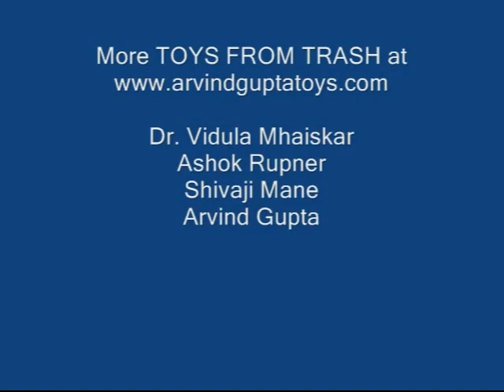PAPER FLEXAGON - Punjabi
This is the most amazing rotating paper model.
You need an A-4 sheet, a scale and a pen.
Fold the sheet in half, and then fold a triangle.
Tear off the rectangular strip and you will get a big rectangle.
There will be two squares, side by side.
Fold the mid-line along the length.
Crease both the edges to the mid-line to get a long doubled-up strip.
This strip has to be folded in 8 equal parts.
First fold the ends to the mid-line to get quarters.
Then fold the ends to the quarter-line to get one-eights.
Then take one edge and get it to the quarter-line.
Repeat the same on the other side to divide the strip into 8 equal parts.
Now fold in half to expose the open end.
Join all the four mid-points to make a diamond or rhombus.
Then draw a criss-cross to make the two diagonals.
This pattern resembles a HOROSCOPE.
Draw a similar shape on the other side.
On crease clearly all 10 slant lines using a scale.
Tear off one section with a scale.
Now tuck whole one section to make a PRISM.
Only six sections will remain now.
They make a nice roof like PRISM.
On each facet of the prism you will see two half diamonds.
Fold these half-diamonds inside on all the three sides.
Now you will see a hexagonal shape with petals on the top and bottom.
Crease these petal inwards to complete the FLEXAGON.
It is amazing that paper can rotate without tearing.
Draw a FOOD CHAIN.
Insects are eaten by Frogs.
Frogs are eaten by Snakes.
Snakes are eaten by Eagles.
This is a very lovely FOOD CHAIN.
Make more DYNAMIC, ROTATING CYCLES.